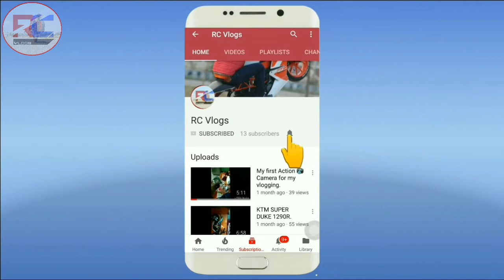SUNDAY KTM ORANGE RIDE(29-04-2018). DEEPAK DHABA, DHANULA, BARNALA(PUNJAB)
Friends I hope you enjoyed the video.

LS-2 DYNO Series FF-352
S.L Ls2 Ff352 Dyno Full Face Helmets (Orange,L)

Gloves:- Vheelocityin KTM Gloves KTM Bike Riding Gloves Orange and Black - XL

Action Camera:-
Go Noise
Noise play action camera

Accessories on my bike:-

Mobile phone holder cum charger:-
AllExtreme Plastic Universal Mobile Phone Mount With 360 Degree Rotation for Bikes (Black)

Moxi Racing Adjustable levers:-

Angle lights:-
KASCN Headlight LED

Rubber Shocks for gear and rear break lever:-
Riders Choice Rubber Shifter Sock - Gear Shifter Sock Boot - Shoe Protector Shift Cover Motorcycle - Black

Hazard blinkers adapter:-